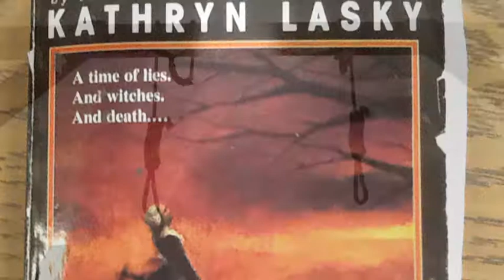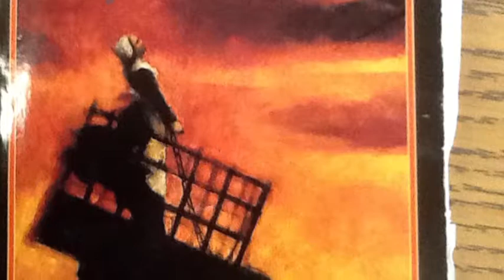Beyond the Burning Time Red Sox Group #1 imovie